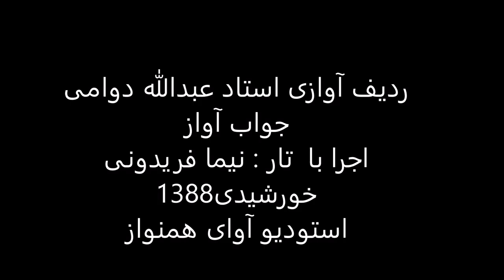ردیف آوازی استاد عبدالله دوامی اجرا با تار نیما فریدونی سال1388 راست پنج گاه راک هندی